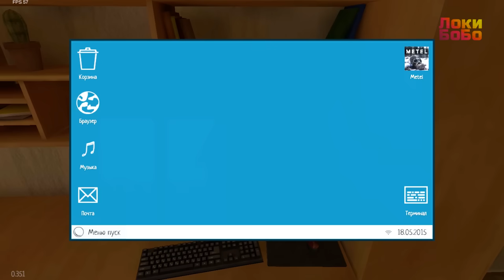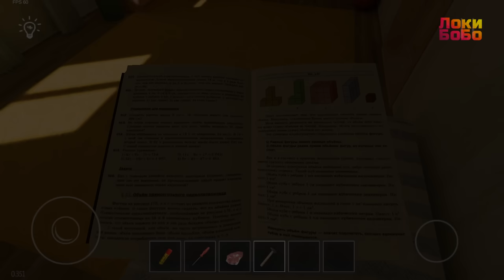Школьник ► SchoolBoy Runaway ► Секретный побег по проводам